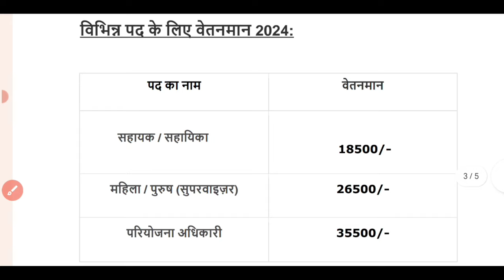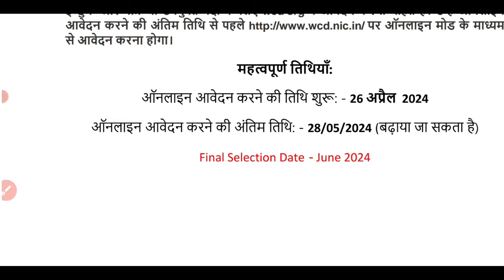Anganwadi Supervisor 2024 | Anganwadi Recruitment 2024 | Anganwadi Bharti 2024 | mahila supervisor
Anganwadi Supervisor 2024 | Anganwadi Recruitment 2024 | Anganwadi Bharti 2024 | mahila supervisor आंगनवाडीभर्ती2024​​ आंगनवाड़ीसुपरवाइजर​​

हेलो दोस्तों इस वीडियो में आपको आँगनवाड़ी भर्ती 2024 सुपरवाइजर, शिक्षक, हेल्पर // Anganwadi Vacancy 2024, Anganwadi Form Kaise Bhare के बारे में बताया हैं... भारत सरकार की तरफ से पोर्टल के माध्यम से आँगनवाड़ी कार्यालयों में आंगनबाड़ी सुपरवाइजर, आँगनवाड़ी शिक्षक(टीचर), आँगनवाड़ी हेल्पर, आँगनवाड़ी वर्कर के पदों के लिए 99000+ पदों पर भर्ती रखी गयी हैं जिनके लिए आप नीचे दिए गए लिंक से ऑनलाइन आवेदन कर सकते हैं।